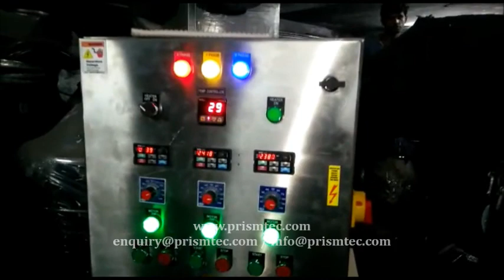Perfume Square & Round Glass Bottle Washing & Rinsing Machine